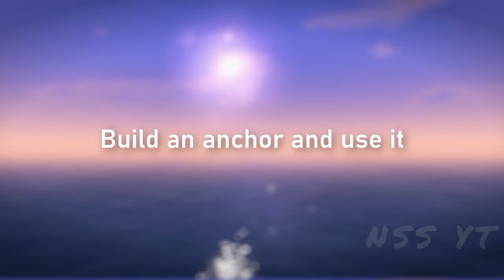How to use Kayak in survival on Raft |Kayak, Anchor and Waybills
Credits:- SMND x GMNG